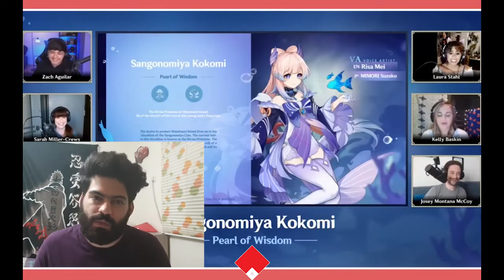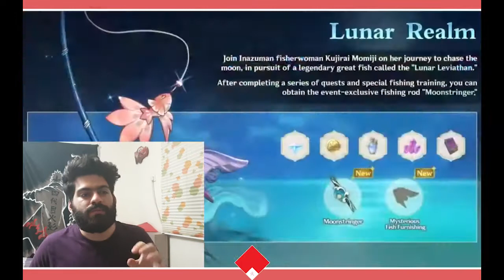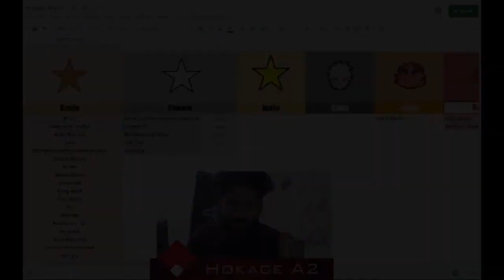خلاصه استریم آپدیت 2.1 گنشین ایمپکت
این آپدیت از 2 استریمش بهتر بود قطعا
و بله
ادیتور مهم است!

ممکنه بپرسید چرا صفحه اینطوری شده؟ پاسخ اینه که نمیدانم احتمالا ساعت 2 صبح مغزم درست کار نکرده

کدددددهااااا
DSPVUN2BKH5M
CB7UU6KT2H59
NTPVU7JTJYPD

اگر میخواید با هم بازی کنیم

آیدی گنشین من:
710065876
سرور اروپا